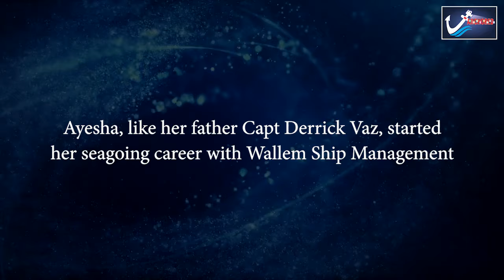Anchored Together 17 - A Masterly Duo from Mumbai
Capt Derrick Vaz & Ayesha Vaz